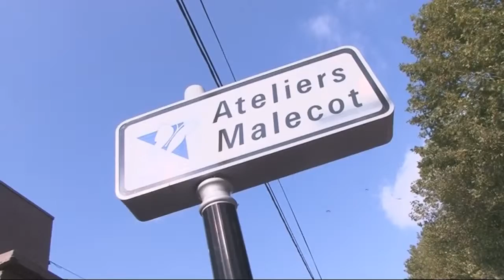Près de chez vous - 2015 - "Différents mais si peu"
L'action "Différents mais si peu", menée par la Ville dans les écoles pour tordre le cou aux préjugés...